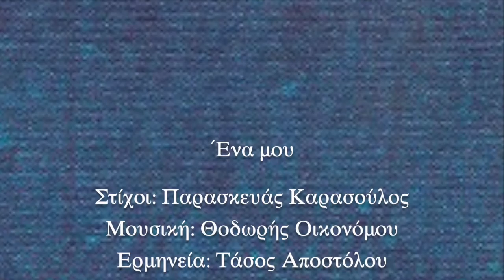'Ενα μου | Τάσος Αποστόλου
Ένα μου
Στίχοι: Παρασκευάς Καρασούλος
Μουσική: Θοδωρής Οικόνομου
Ερμηνεία: Τάσος Αποστόλου

Βρείτε το άλμπουμ σε όλα τα ψηφιακά καταστήματα και σε όλες τις streaming υπηρεσίες

Εδώ οι βροχές φτάνουν βαθιά
ως την ψυχή
λίγο πιο κάτω το μηδέν και το σκοτάδι
Το τέρμα εδώ, εδώ του νου η εσοχή
κι οι σκοτεινές σπηλιές που ιερουργούν
το χάδι

Εδώ ανατρέφεται το φως και ο λυγμός
κι η απαντοχή φωτίζεται
απ' την ερημιά μου
Εδώ το φίδι του γυμνάζει ο πειρασμός
το αιώνιο ρόδο ανθεί εδώ
απ' την καρδία μου

Εδώ η ηχώ του κόσμου ψίθυρος βουβός
εδώ οι καθρέφτες με τα ψεύτικα
είδωλά μου
Δρόμος με θαύματα και πύρινος τροχός
μικρή αχιβάδα να κρυφτούν
τα όνειρά μου

Ένα μου
το φως σου γέννα μου
για να σε σώσω
Ένα μου
γη μου και αίμα μου
να σ' ανταμώσω